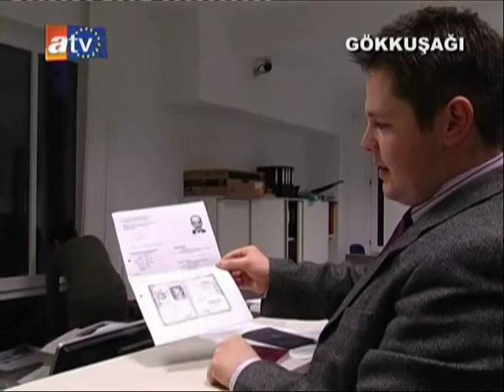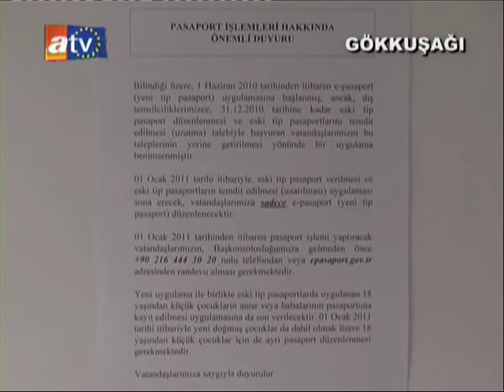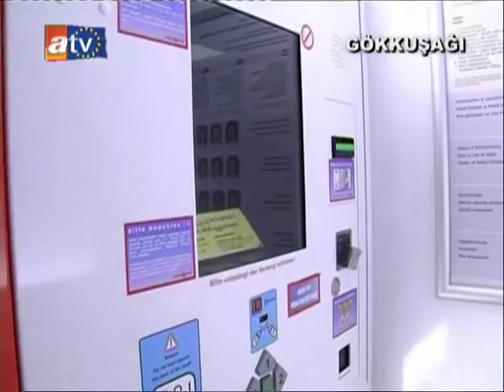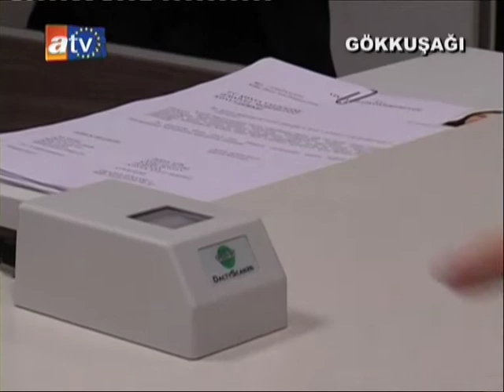Gökkuşağı 11.programı bölüm:4